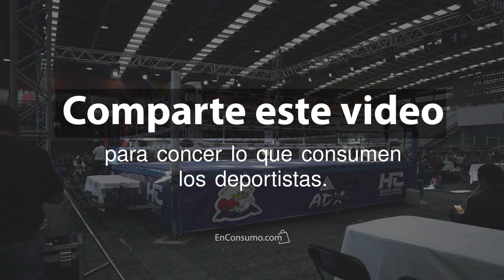¿Qué consume un boxeador?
Para llevar un estilo de vida saludable y para aquellos que realizan algún entrenamiento o actividad física, la alimentación es un punto clave que se debe de cuidar; en el caso de los deportes de cuerpo a cuerpo, como lo es el box, la nutrición es responsable del buen o mal rendimiento de un boxeador.